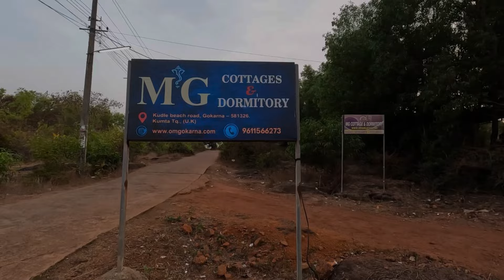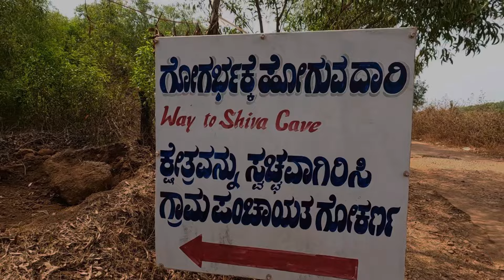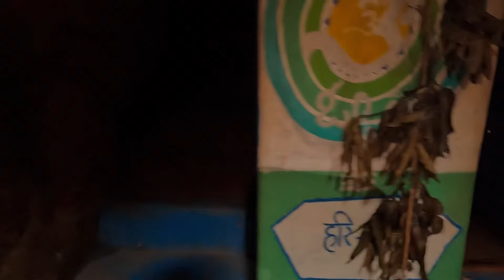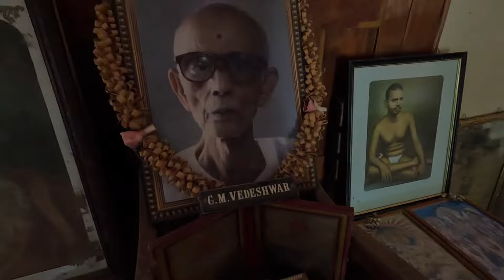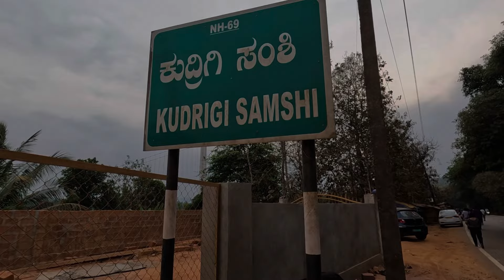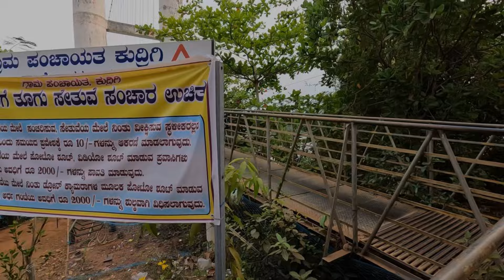TRIP TO GOKARNA || VInay Nadig || KaruNadiga || HONGIRANA SCHOOL OF EXCELLENCE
This trip to GOKARNA was held in april 2024 by Hongirna school of excellence,@vinaynadigvlogs @vinayNadig